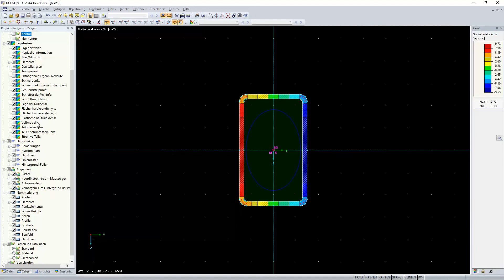FAQ 004921 | Nach der Berechnung der Querschnittsdaten wird eine Ellipse im Querschnitt dargestel...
Frage:
Nach der Berechnung der Querschnittsdaten wird eine Ellipse im Querschnitt dargestellt. Zusätzlich sind neben dem Koordinatensystem breite Linien über der x- und y-Achse zu sehen. Um welche Darstellungen handelt es sich hier? Wie kann man sie deaktivieren?

Antwort:
Bei der Ellipse handelt es sich um die Trägheitsellipse, welche zur Darstellung des Trägheitsradius dient. Diese kann wie in Bild 01 gezeigt deaktiviert oder aktiviert werden.

Die beiden zusätzlichen Linien dienen der Darstellung der Flächenhalbierenden für y und z, aber auch für die Hauptachsen u und v. Diese Halbierenden können ebenfalls im Zeigen-Navigator deaktiviert werden (siehe Bild 01).